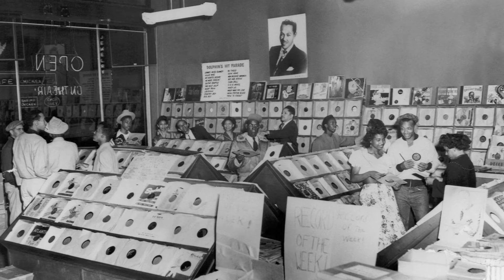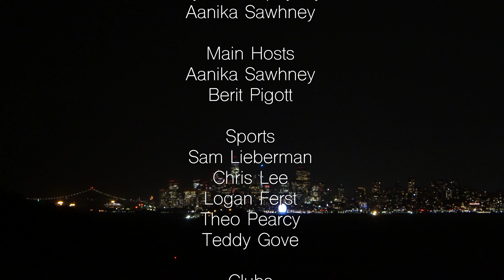Redwood TV Season 13 Episode 17